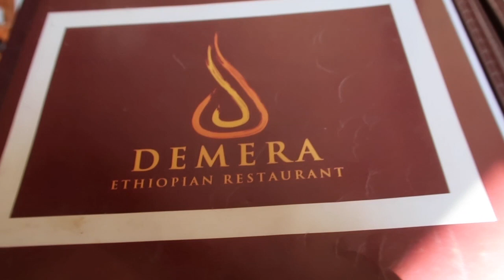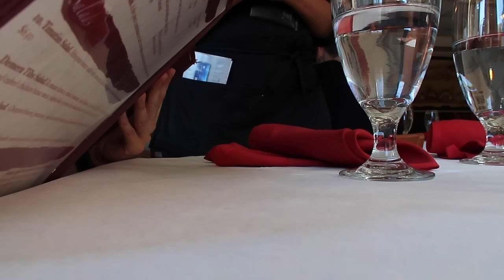Biking Downtown Chicago // Eating ETHIOPIAN Food !!😋